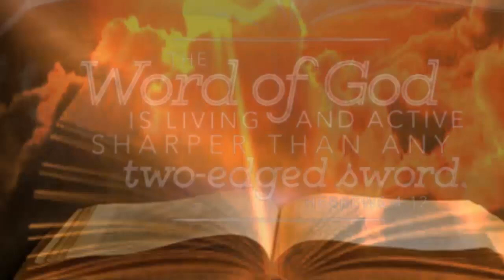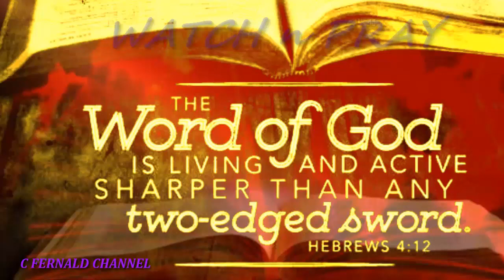Planet X WAtch and Pray room " Live Prayer " Need Prayer?